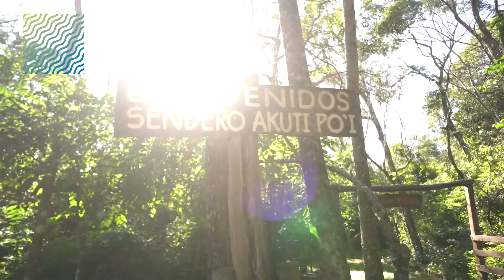Yacyretá habilita nuevamente el sendero Akuti Po´i y el mirador del Puerto Turi para visitas